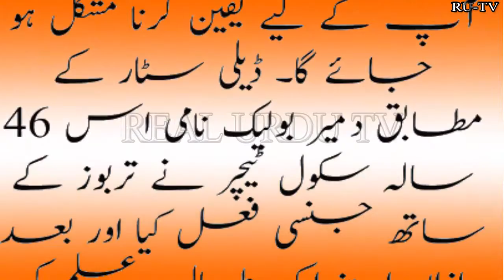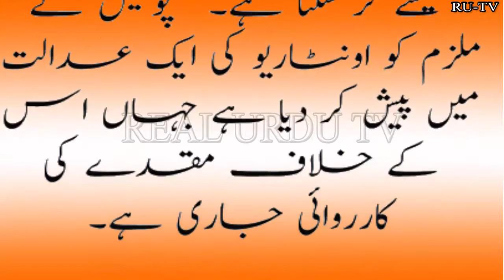Tarbooz Kay Sath Jinsi Zyadati تربوز کے ساتھ جنسی زیادتی کرنے والا ٹیچر گرفتار، پکڑا کیسے گیا؟ |Real